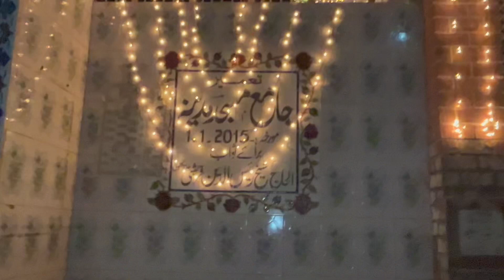Eid milad un nabi mubarak ho😍😍😍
Juloos milad
Milad un nabi mubarak ho sb ko